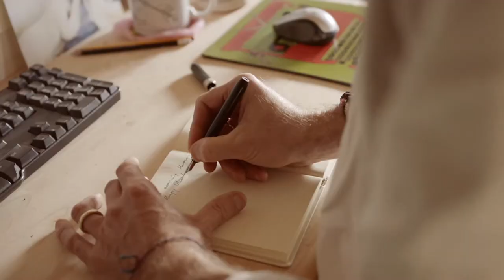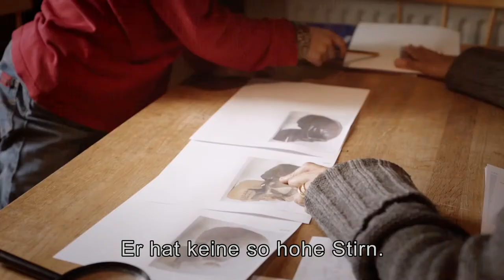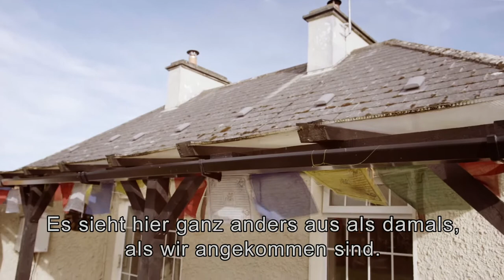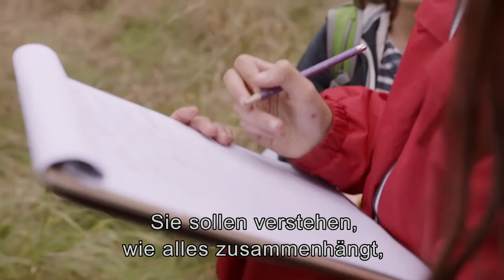Der Kampf gegen den Klimawandel von Paul Kingsnorth | VPRO Dok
Die Menschheit hat den Kampf gegen den Klimawandel verloren. Das glaubt zumindest Paul Kingsnorth. Der ehemalige Umweltaktivist glaubt, dass wir den Klimawandel nicht mehr aufhalten können. Wie sollen wir mit dem Wissen leben, dass der Klimawandel eine Tatsache ist, die nicht mehr geleugnet werden kann? Ein Dokumentarfilm, der dem Denker und Schriftsteller Paul Kingsnorth die Zeit gibt, zu erklären, wie die Menschheit immer noch hoffnungsvoll sein kann, obwohl der Kampf gegen den Klimawandel in seinen Augen verloren ist.

Der ehemalige Umweltaktivist und Schriftsteller Paul Kingsnorth hat sich nach Irland zurückgezogen, auf ein unbeflecktes Stück Land. Man könnte sagen, dass er jetzt am Ende der Welt lebt. Das Porträt eines Endzeit-Denkers, der dennoch die Hoffnung nicht aufgibt und weiter an die Kraft der Natur glaubt.

Der Denker und Schriftsteller Paul Kingsnorth stand schon früh als Naturschützer auf den Barrikaden. Er widersetzte sich dem unstillbaren Hunger der globalisierten Welt nach mehr Land und Ressourcen in England und auf der anderen Seite der Welt in Papa-Neuguinea. Kingsnorth war einer der Führer der Umweltbewegung und erreichte mit seinen leidenschaftlichen Reden ein großes internationales Publikum. Irgendwann musste er sich jedoch damit abfinden, dass er seine Überzeugung, dass die Menschheit die Welt retten kann, beerdigen musste.

In seinen gebündelten Aufsätzen "Confessions of a recovering environmentalists" (2017) beschreibt er, wie einige schwachköpfige Buchhalter dieser Welt die grüne Bewegung von innen ausgehöhlt und die Barrikaden gegen Krawatten und Konferenztische eingetauscht haben. Die Begrenzung der CO2-Emissionen wurde zum neuen Evangelium, weil sie messbar und zählbar war. Doch laut Kingsnorth ist das eine Illusion. Er glaubt, dass die grüne Bewegung von heute in ihrem Siegesrausch die noch verbliebene wilde Natur gegen eine Wind- oder Sonnenkollektoren-Farm eintauscht. Die Schlacht ist verloren.

Kingsnorth zog sich mit seiner Familie aufs Land in Irland zurück, um autark zu leben. Er gründete das "Dark Mountain Project", in dem Schriftsteller, Dichter und Künstler mit einer anderen Sicht auf das Ende der Welt blicken, die auf der Verbindung zwischen Mensch und Natur beruht. Er tauschte seine geballte Faust und protestierende Stimme gegen eine innere, literarische Suche nach der Frage, was uns zu Menschen macht und welchen Platz wir auf diesem magischen Planeten einnehmen.

Original-Titel: De aarde draait door

Regie: Tomas Kaan
Recherche: Henneke Hagen
Kamera: Gregg Telussa
Ton: Benny Jansen
Redaktion: Sonja ten Boom
Bild-Recherche: Nina Huisman
Online Redaktion: Erik van den Berg
Produktion: Marie Schutgens
Redaktionsleitung: Marije Meerman, Doke Romeijn